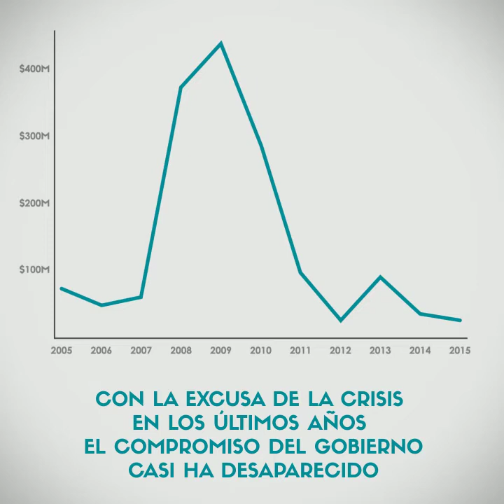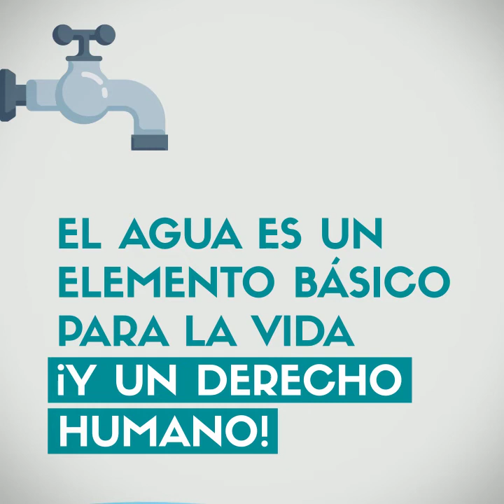Acceso al Agua: ¡toca mojarse!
1/3 de personas en el mundo no tiene acceso a agua segura. Estamos lejos del acceso universal para 2030.

Exigimos al gobierno español que esté a la altura del reto porque AsíNoLlegamos.

¿Te mojas con nosotr@s para que nos oigan?